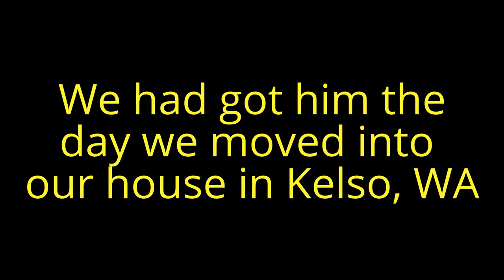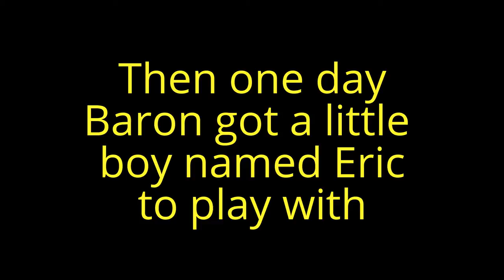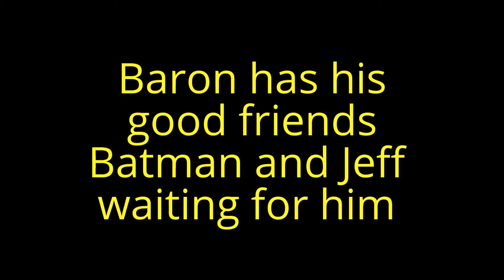This was my dog Baron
Baron Von Hart 2005-017 Black Lab/German Short Haired Pointer. Family member for 11 years, and best friend to my son. He will be missed.